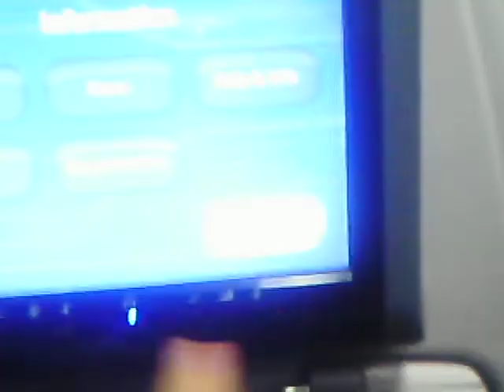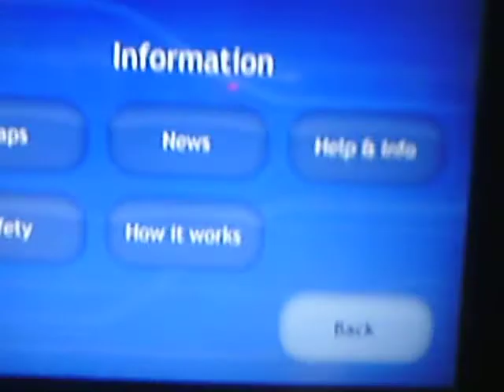VOLO TV on First Great Western HST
Using the seat back mounted VOLO TV in a FGW HST.